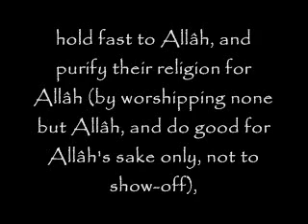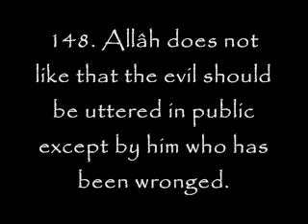beautiful recitation!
beautiful recitation by luhaidan